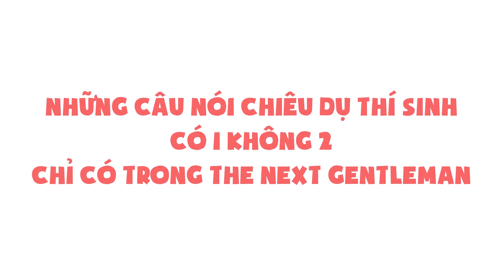Những Câu Nói Chiêu Dụ Thí Sinh Có 1 Không 2 Chỉ Có Tại The Gentleman